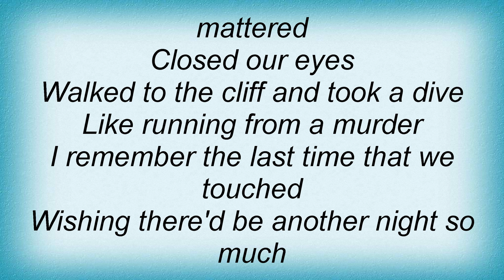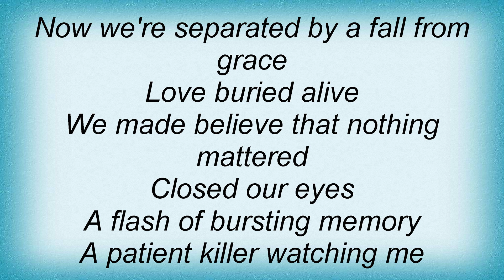Hardline - Bittersweet Lyrics